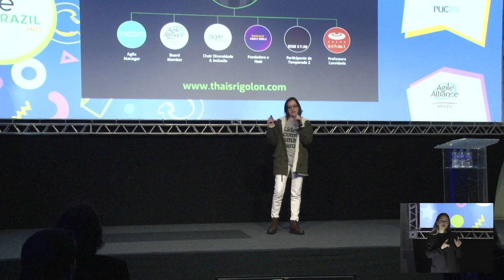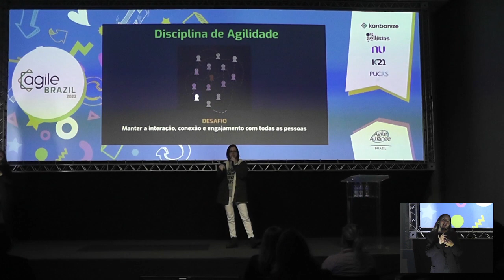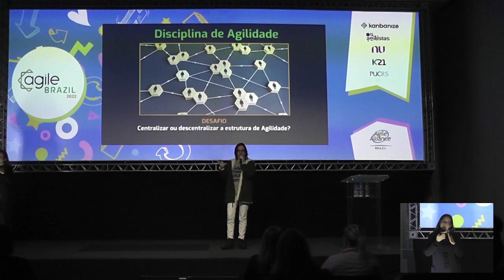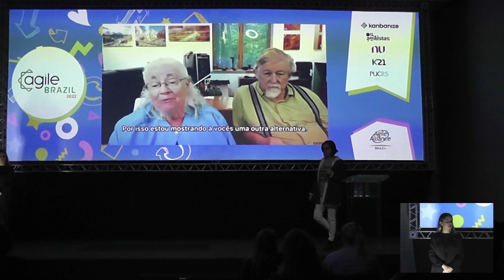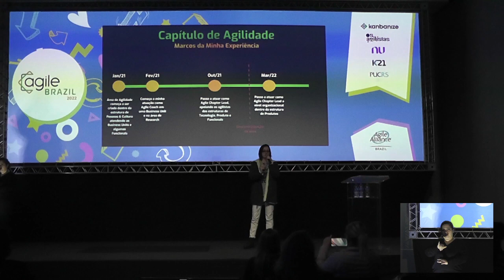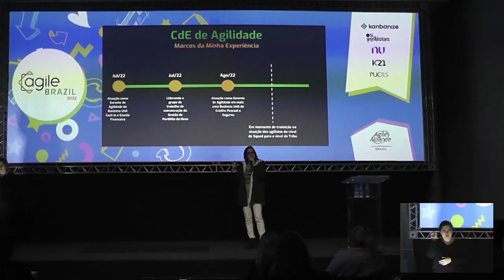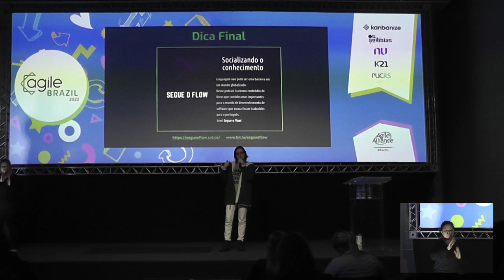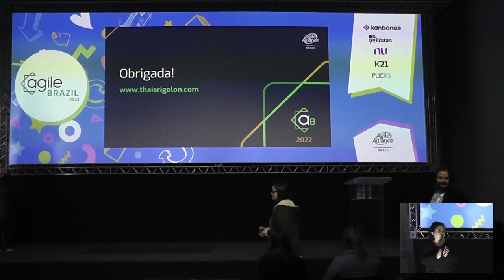Desafios na criação de um Capítulo de Agilidade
Autora: Thaís Rigolon
Trilha: Relatos de Experiência: sua história sobre agilidade
Nível: Inicial
Tipo: Apresentação

Descrição:
Mudanças organizacionais são bem comuns, mas algumas podem reconfigurar um cenário inteiro de uma área. Esse foi o caso da Agilidade Organizacional no PicPay. Após uma descentralização da área, recebi o desafio de liderar a criação do Agile Chapter com foco em cuidar da disciplina de agilidade e temas mais estratégicos, além de manter a conexão com todas as pessoas agilistas que começaram a fazer parte direta da gestão das Unidades de Negócios.

Nessa palestra, contarei como foi passar por essa mudança estrutural, os impactos causados nas pessoas, a estratégia para retomar o relacionamento com stakeholders, os aprendizados e alguns experimentos. Também vou comparar a estrutura e contexto de agilidade que vivenciei no PicPay com o meu atual desafio dentro da Neon.

Pré-requisitos: Conhecimento básico sobre estrutura organizacional e agilidade